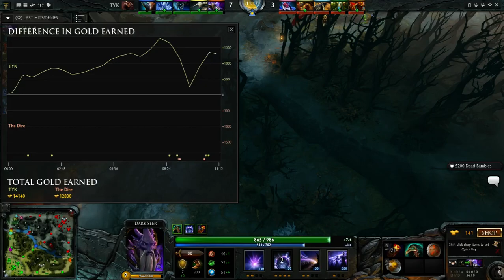TYK v FnF Game 2 A Song of Ice and Dragons (feat 5200 Dead Bambis)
[Cast]
Heroes in this match
TYK: Ancient Apparition, Sven, Visage, Darkseer, Magnus
FnF: Dragon Knight, Shadow Shaman, Disruptor, Nature's Prophet, Bristleback

TYK pulling out their standard ultimate combination with some fantastic synergy between the Darkseer/Magnus and Sven but a draft that is too reliant on all the pieces fitting together might break apart with enough friction. Some standout plays from the mascot Felffie on the Dragon Knight